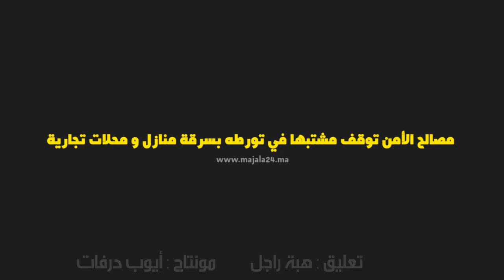سطات.. مصالح الأمن توقف مشتبها في تورطه بسرقة منازل و محلات تجارية